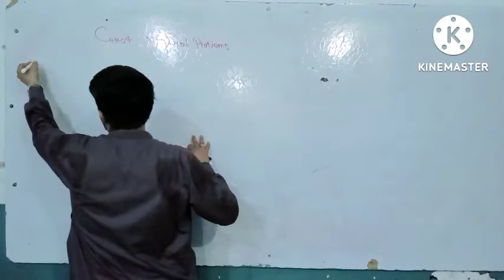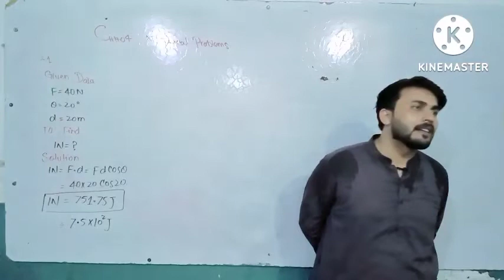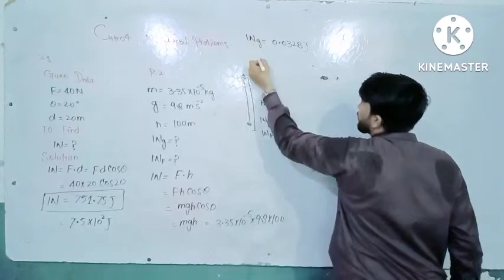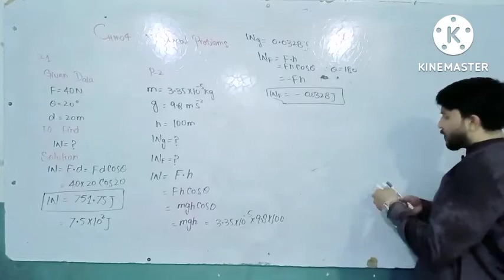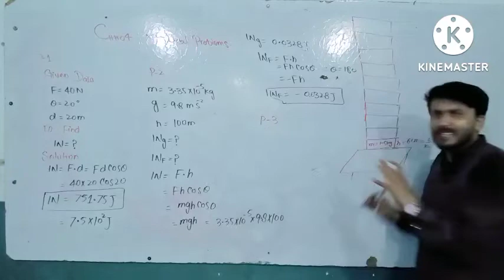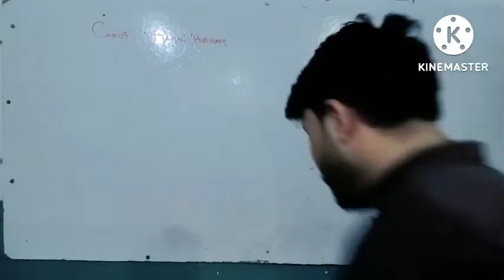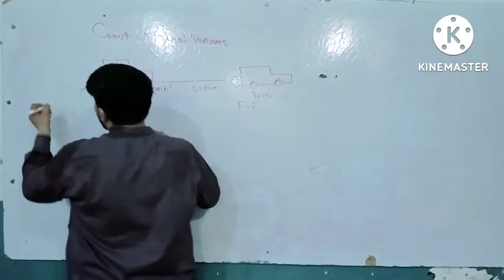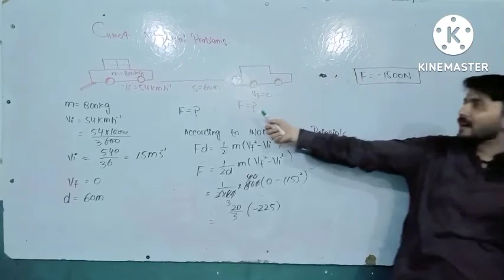1st Year physics||Chapter 04||Numerical (01-04)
Adnan Khalil is here.
In this lecture you will be able to learn about
Numerical of Chapter 4
4.1 to 4.4
give your valuable feedback.
Tell me about your concerning topics.
and many more. You may visit the play list
 1st Year physics,Chapter 04,Numerical (01-04)